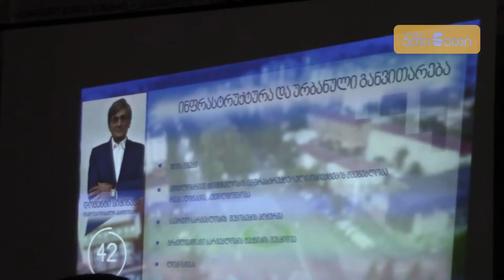„დებატები“ დებატების გარეშე - შეხვედრა მერობის კანდიდატებთან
ზუგდიდის დემოკრატიული ჩართულობის ცენტრის ორგანიზებით მერობის კანდიდატებთან შეხვედრა გაიმართა. ის დებატების ფორმატით უნდა წარმართულიყო, თუმცა მმართველი პარტიის კანდიდატმა აღნიშნული ფორმატის შეხვედრაში მონაწილეობაზე უარი თქვა.  ამასთან, შეხვედრაზე მისვლა არ ისურვა ენმ-ის მერობის კანდიდატმა ლევან კონჯარიამ. აქედან გამომდინარე, მოდერატორებმა ზვიად ქორიძემ, არჩილ თოდუამ და შეხვედრის მონაწილეებმა კანდიდატებს კითხვები ცალ-ცალკე დაუსვეს.
საუბარი ძირითად თვითმმართველობის რეფორმას, საზოგადოებრივი ტრანსპორტის განვითარებას, გარევაჭრობასა და ინფრასტრუქტურულ პროექტებს შეეხო.
მმართველო პარტიის მერობის კანდიდატმა საკუთარი ოთხწლიანი გეგმის პრიორიტეტებზე ისაუბრა. რაც შეეხება ერთ-ერთი საზოგადოებრივი ორგანიზაციის წარმომადგენლის ემზარ კვარაცხელიას კითხვას, რას მოიმოქმედებს ის არჩევის შემთხვევაში ჰომოფობიური გარემოს შესაცვლელად ქალაქში, გოგიამ უპასუხა, რომ ის ძალადობას გმობს, მაგრამ არის ქართველი და  მართლმადიდებელი, რომელსაც ჰყავს მეუღლე და სამი შვილი. თუ რას ნიშნავდა მისი ეს განცხადება, მერობის კანდიდატს დამატებით განმარტებები არ გაუკეთებია.
ბიზნესისა და ინვესტიციების მოზიდვაზე გაამახვილა ყურადღება დამოუკიდებელმა კანდიდატმა. დომენტი სიჭინავას თქმით, აუცილებელია ყველა კომპანიას თანაბარი შესაძლებლობები ჰქონდეს და ერთეულ კომპანიებს ან ბიზნესმენს არ უნდა ჰქონდეს ქალაქი მონოპოლიზებული. მისივე თქმით, მიგრაციის შეჩერება სწორედ ინვესტიციების მოზიდვით შეიძლება.
რაც შეეხება კითხვას სექსუალური უმცირესობების შესახებ, მან თქვა, რომ ლგბტ თემის წარმომადგენლები სხვა მოქალაქეებთან თანასწორები არიან.
„მე ვერ დაგპირდებით, რომ თქვენთან ერთად გამოვალ დროშებით, მაგრამ არც სასულიორო პირებთან ერთად ვაპირებ გამოვიდე სექსუალური უმცირესობების წინააღმდეგ“, - თქვა სიჭინავამ.
„ევროპული საქართველოს“ მერობის კანდიდატმა ლელა ქებურიამ საკუთარი პროგრამის პრიორიტეტებს გაუსვა ხაზი და აღნიშნა, რომ სკოლამდელი აღზრდის დაწესებულებების ბიუჯეტი იძლევა საშუალებას, რომ თითო ბავშვზე ათას ლარიანი ვაუჩერები გაიცეს. მისივე განმარტებით, ეს მშობლებს მისცემს ბაღების თავისუფალად არჩევის შესაძლებლობას.რაც შეეხება კითხვას სექსუალური უმცირესობების შესახებ, ქებურამ განმარტა, რომ ის მატ უფლებებს დაიცავს.
„მე ვიქნები ერთ-ერთი პირველი, ვინც უფლებების დარღვევის შემთხვევაში დადგება თქვენ გვერდით და იბრძოლებს თქვენთან ერთად“,  - თქვა ქებურიამ.
მოდერატორმა ზვიად ქორიძემ შეხვედრა დადებითად შეაფასა და აღნიშნა, რომ ის ინფრომაციული და საინტერესო იყო.